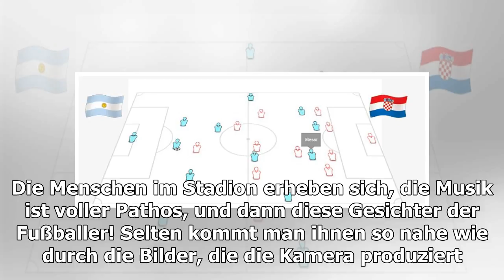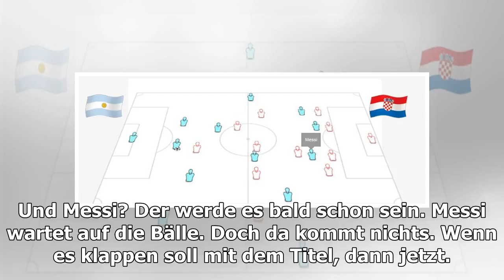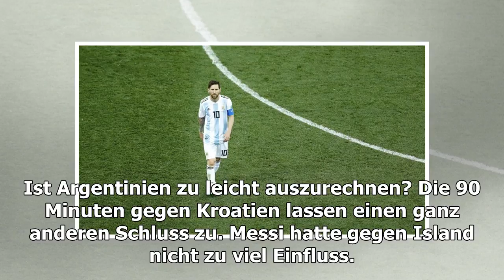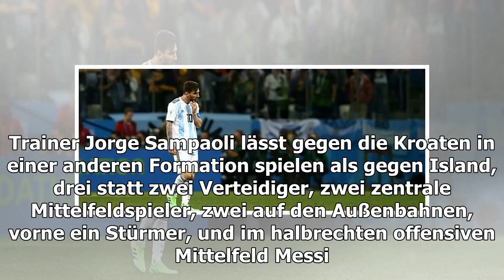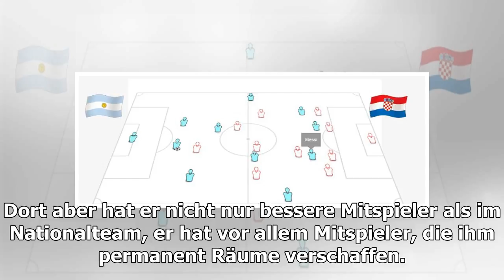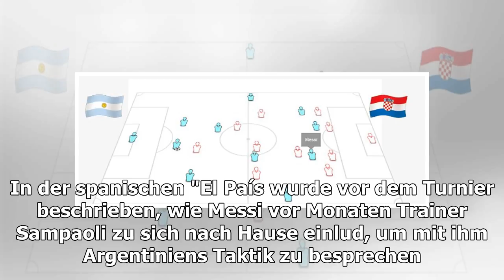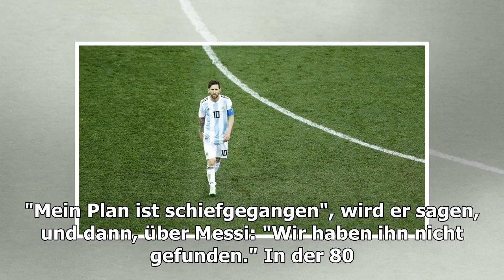Argentiniens drohendes WM-Ziel: Wie Messi verschwand